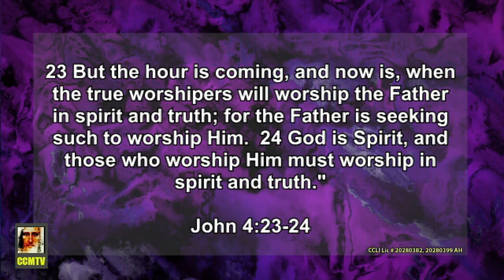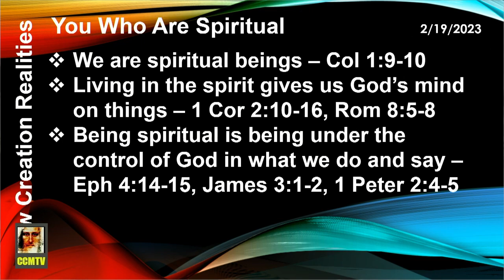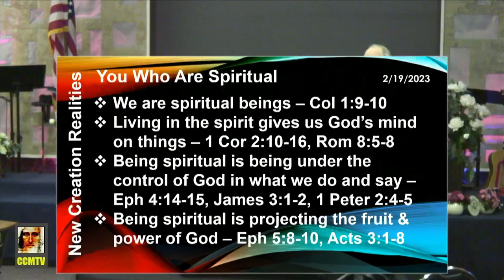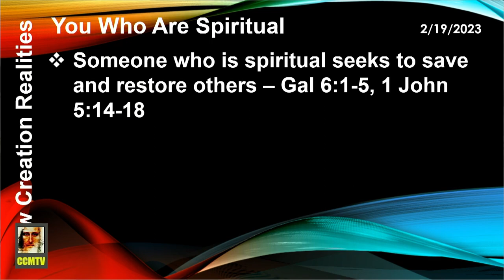You Who Are Spiritual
3:52

Christ Centered Ministries (CCM)
12012 62nd Ave E